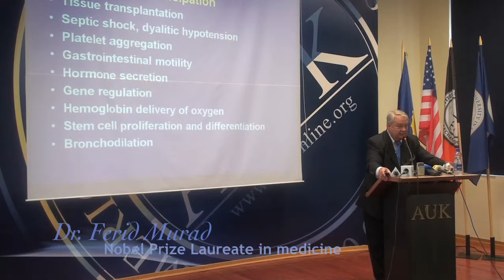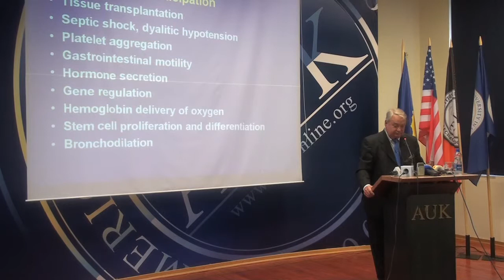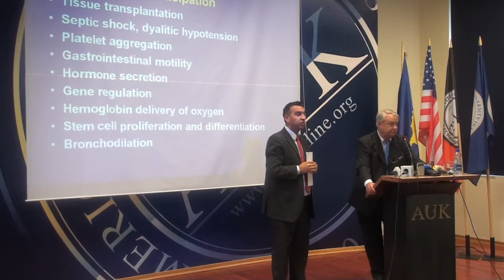Dr. Ferid Murad 5 of 5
Nobel Prize Laureate in Medicine
Dr. Murad won the Nobel Prize for Medicine in 1998 along with two other scientists. Dr. Murad is now a professor at George Washington University and head of laboratory of Biochemistry and Molecular Biology at the university.